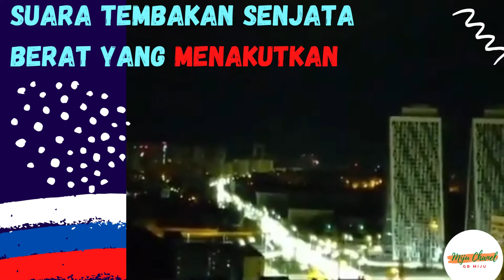INVASI Rusia Ke Ukraina Part 2 | Dampak Perang Yang Mengerikan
Setelah lebih dari seminggu pasca invasi rusia ke ukraina, banyak fasilitas publik yang hancur akibat serangan senjata berat baik itu dari darat maupun udara. Kita tetap berharap perang ini berakhir sehingga tidak banyak korban jiwa yang berjatuhan. Semoga Saja Rusia dan Ukraina menemukan jalan untuk perdamaian.